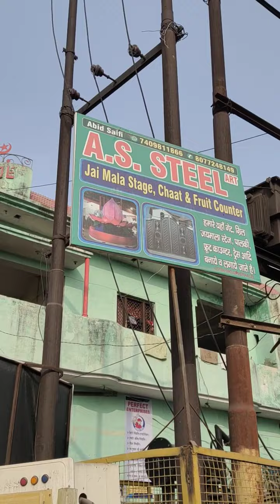Jai mala stege menufecuring works for best all theem for A.s steel Meerut up Abid saifi 8077248149